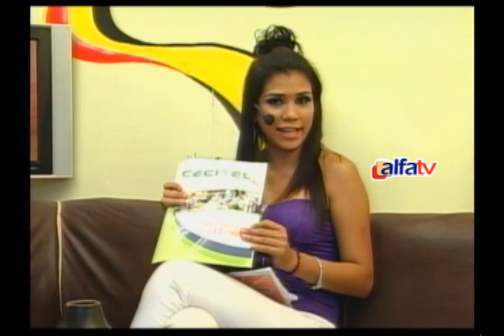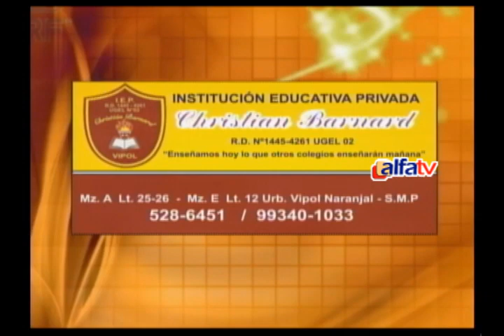ALFA TELEVISION EN FAMILIA CECITEL 4 03 B1 2